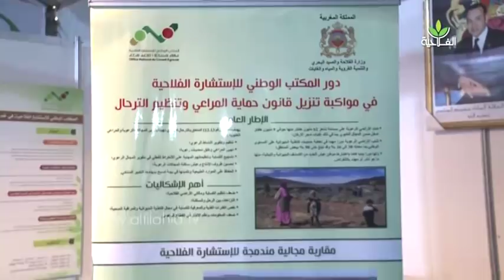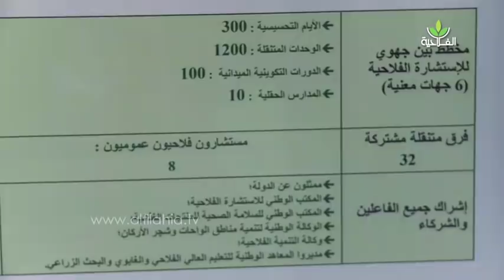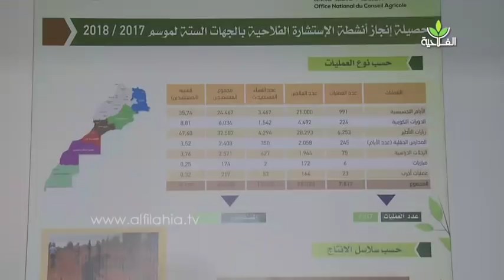دور المكتب الوطني للإستشارة الفلاحية في مواكبة تنزيل قانون حماية المراعي وتنظيم الترحال